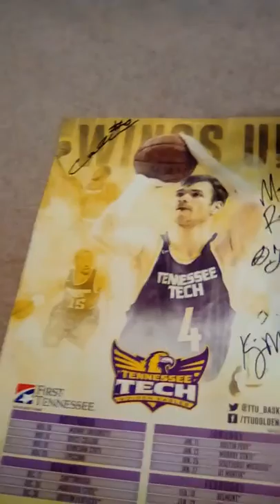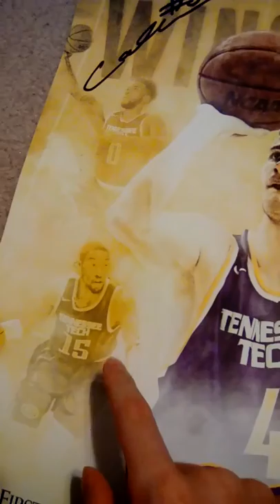I Got Tennessee Tech Basketball Players' Autographs!